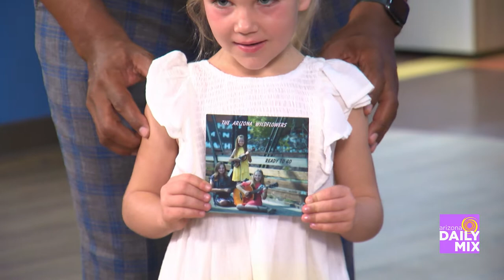The Arizona Wildflowers on The Arizona Daily Mix!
The Arizona Wildflowers are back and sounding better than ever!